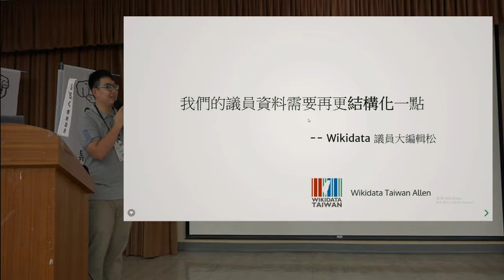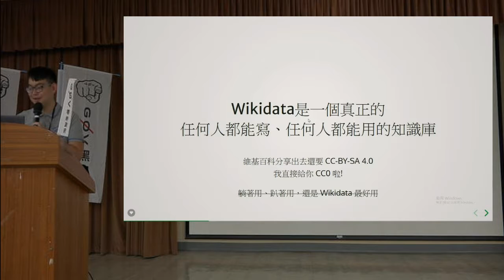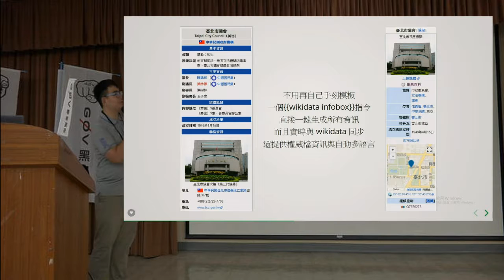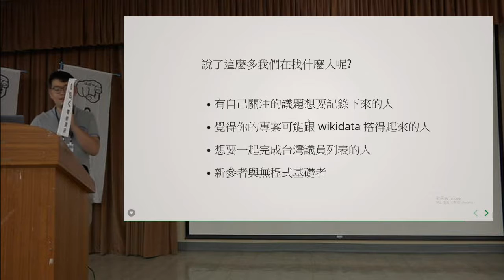g0v tw hackath36n — 提案 — 我們的議員資料需要更結構化一點：Wikidata 議員大編輯松 ／ Allen — 開放台北市議會黑客松